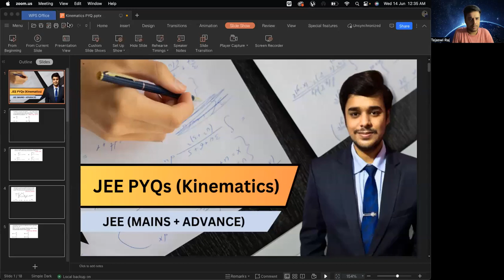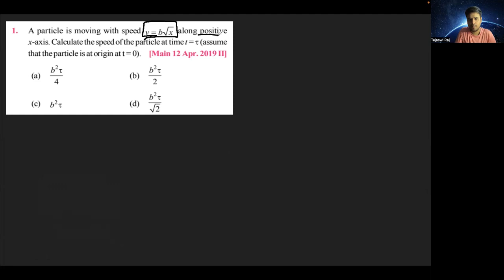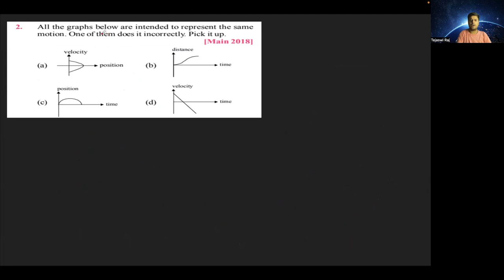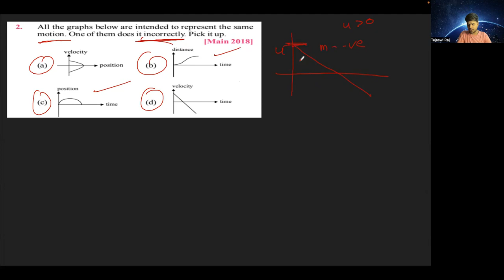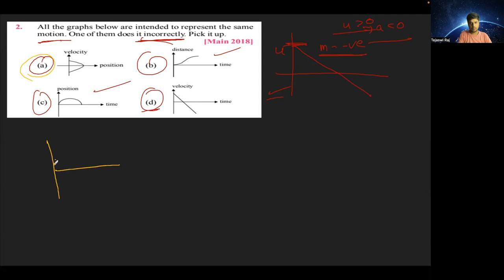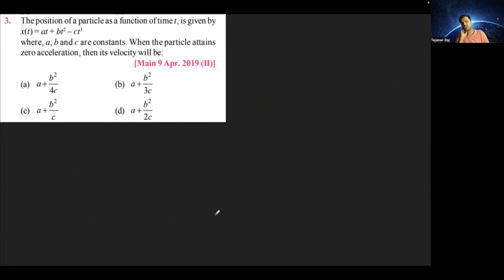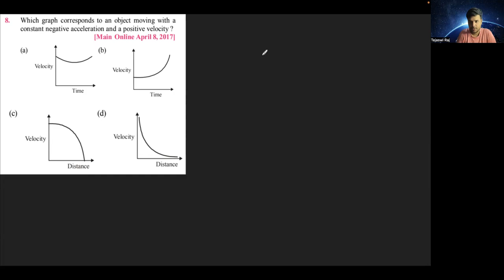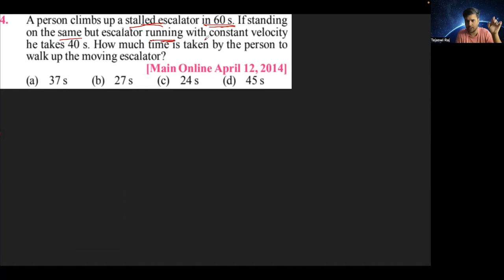Kinematics and Relative Motion Class 11 | PYQ | JEE Main | JEE Advanced | WiGyaan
In this video, we dive into the fascinating world of kinematics and explore some important questions from the Joint Entrance Examination (JEE).

Throughout the video, we provide detailed explanations for each question, breaking down the problem step-by-step and offering insightful strategies to approach similar questions. Whether you're new to kinematics or just need some extra practice, we aim to help you build confidence and improve your problem-solving skills.

By watching this video, you'll gain a solid foundation in kinematics, including topics like displacement, velocity, acceleration, equations of motion, projectile motion, and more. We believe that by practicing real JEE questions, you'll get a taste of the level of complexity and variety you can expect in the exam.

Let's excel together on the path to success in your JEE preparation!